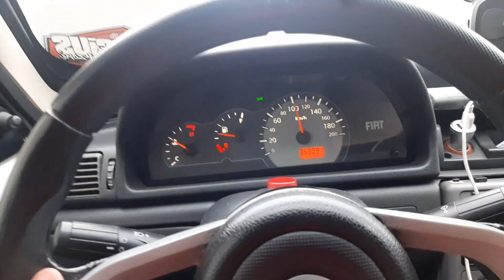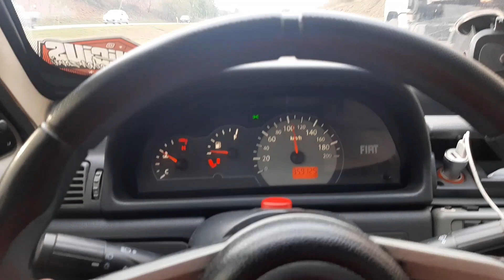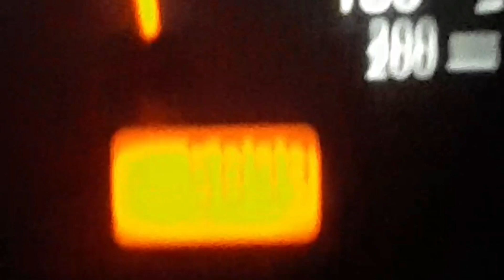2 Frete de Fiorino,50 entrega mais 1 viagem🚀 (600km rodado total)